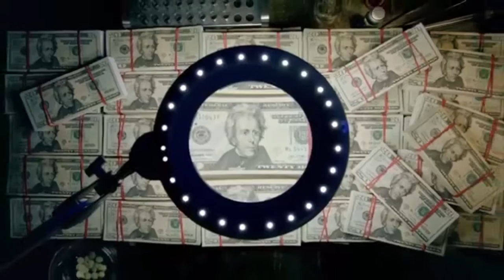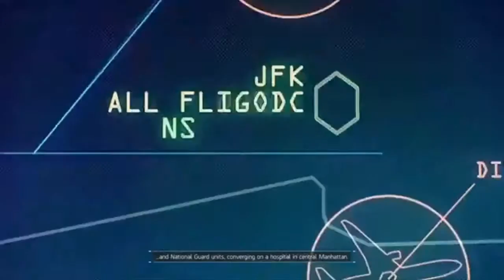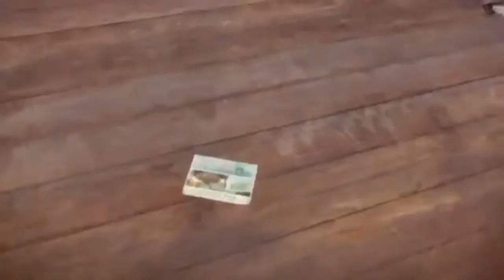Tom Clancy's The Division Playthrough w/ RebelEntity976: Part 1